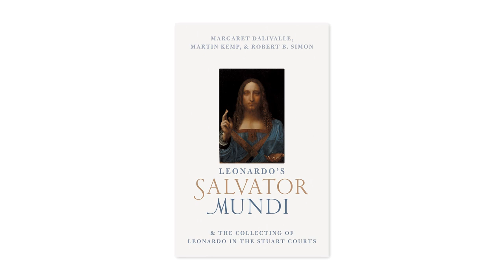Rediscovering Leonardo's Salvator Mundi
The Salvator Mundi is the first Leonardo da Vinci painting to be discovered for over a century. In 2017 it was auctioned by Christie's in New York, fetching the world record price of $450m.

Many years of research from Martin Kemp, Robert B. Simon, and Margaret Dalivalle have culminated with Leonardo's Salvator Mundi and the Collecting of Leonardo in the Stuart Courts,  the definitive study on the re-discovered da Vinci masterpiece.

In this documentary the authors tell the story of Robert B. Simon’s rediscovery of the painting in a minor regional auction house in the United States. Martin Kemp explains the meaning behind the painting and compares the Salvator Mundi to Leonardo’s other works, including the Mona Lisa. Margaret Daleville explores the much-discussed provenance of the re-discovered Leonardo, and sheds new light on the documentation and storage of the world's most expensive painting.

CORRECTION
The book is now due to publish in November 2019.